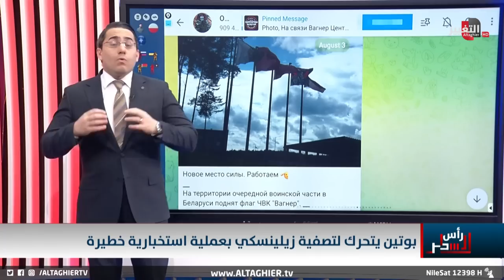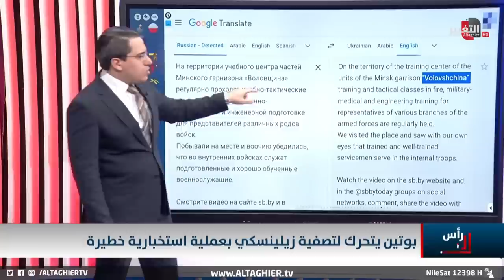روسيا تخطط لانهاء حياة زيلينسكي بخرق استخباري كبير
موقع قناة التغيير الفضائية  الالكتروني